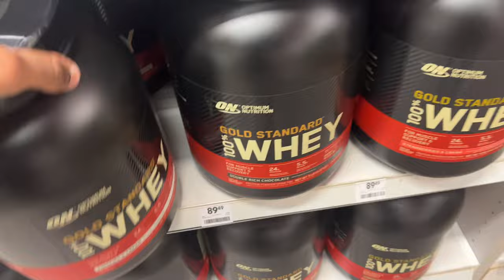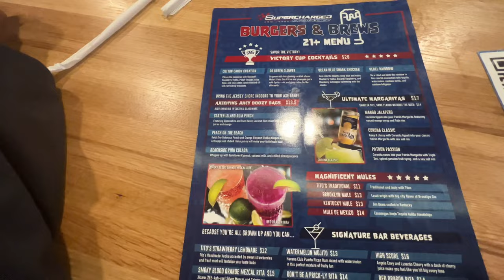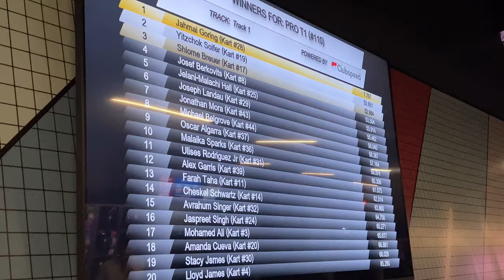WE WENT TO SUPERCHARGED ENTERTAINMENT | THE WORLD'S LARGEST GO-KART TRACK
In this vlog I document my trip to Edison, New Jersey to visit the brand new go-kart facility called Supercharged Entertainment. This Go-Kart track is officially the largest indoor track in the world so I had to check it out.